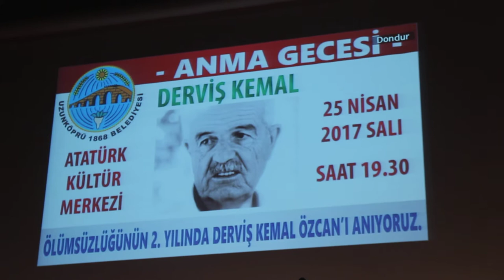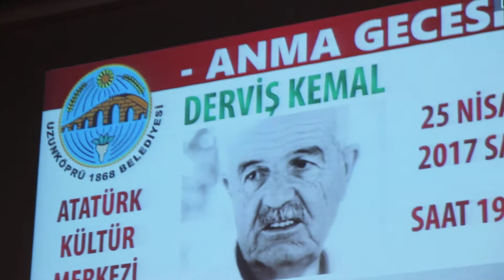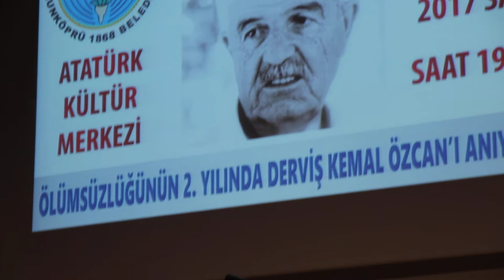MEHMET KARABUDAK'LA DERVİŞ KEMAL ANMASI... 25 NİSAN 2017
Çağımızın büyük Alevi Bektaşi ozanlarından Derviş Kemal Özcan anması için Uzunköprü'ye gittik. Belediye çok güzel bir organizasyonla Derviş Kemal dostlarını bir araya getirmeyi başardı. Etkinlikte, İstanbul'dan Sırma - Süleyman Zaman çiftiyle birlikte hareket ettiğimiz değerli sanatçı Mehmet Karabudak Derviş Kemal'in kendi besteleriyle seslendirdiği şiirlerinden örnekler sundu. Çok beğeni topladı. Yüreğine, diline sağlık. Var olsun...